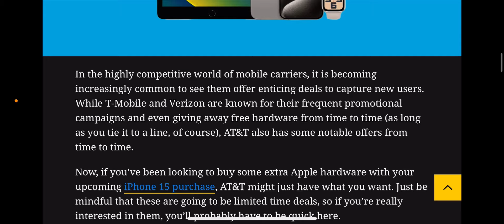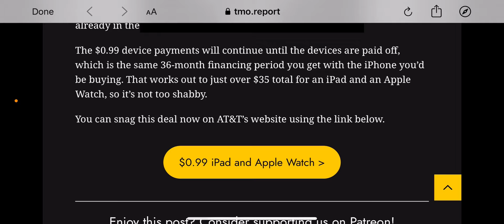AT&T WIRELESS | 🚨 Deal Alert 🚨 Strong Deals From AT&T 💥 Check Them Out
Update